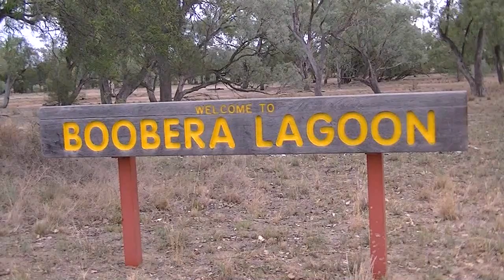Boobera Lagoon 2014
This video shows the annual trip of our students to Boobera Lagoon. The Sacred site of the rainbow serpent.